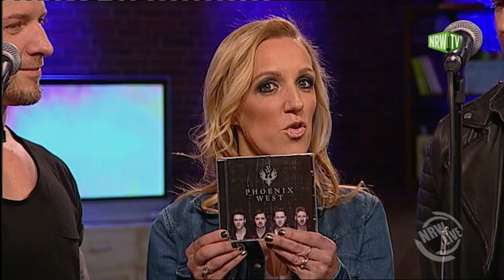Phoenix West in der NRW Late Night zu Gast mit der Performance "Rhein und Ruhr"